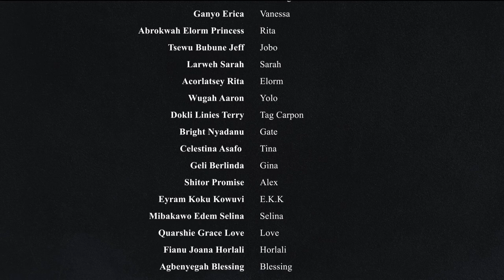chopbox wahala chapter 1 page 2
High School flicks is a drama series brewed in the pots of Keta. This depicts a typical Senior High School lifestyles.